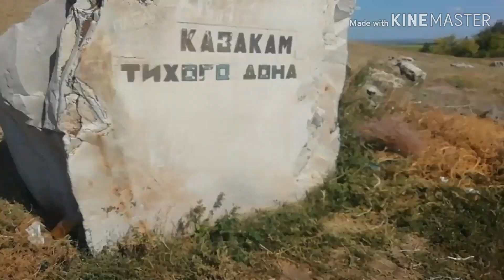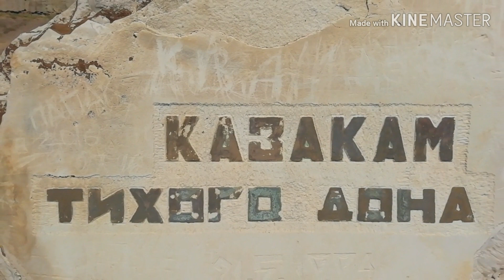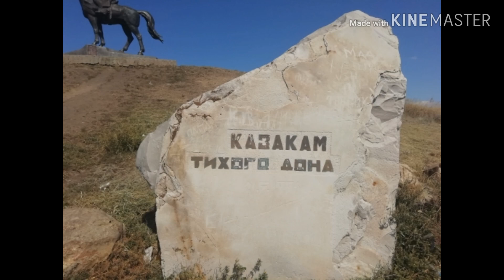Памятники казакам тихого Дона. Григорий Мелехов